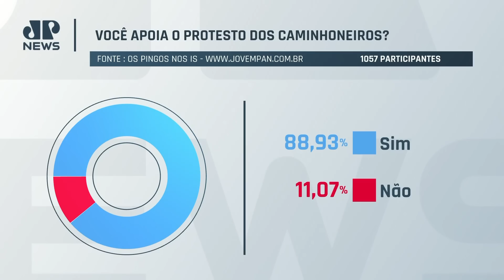Randolfe imita Barroso em aeroporto: 'Perdeu, mané'